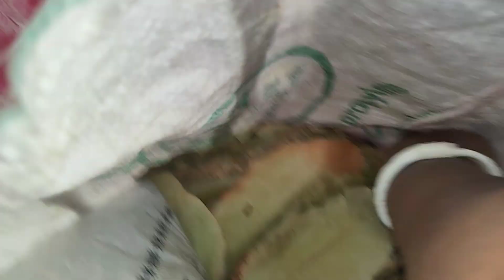এই মানুষ টার মতো করে আর কেউ আমাকে ভালো বাসতে পারবে না।@MahiOfficialVlogs#vlogs